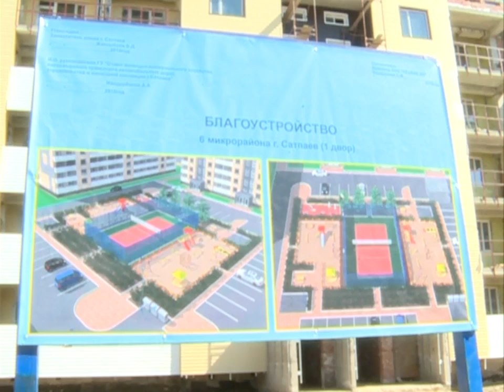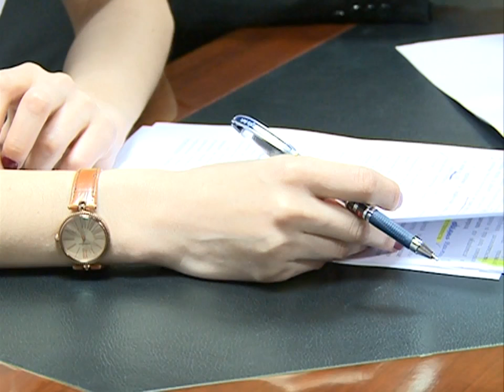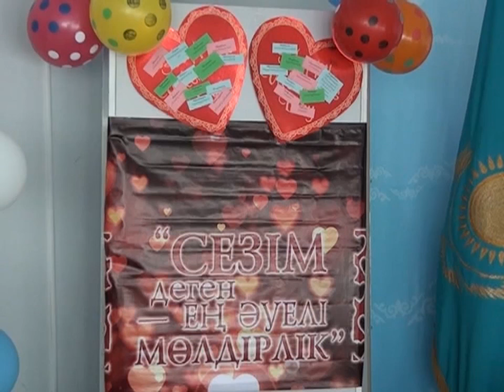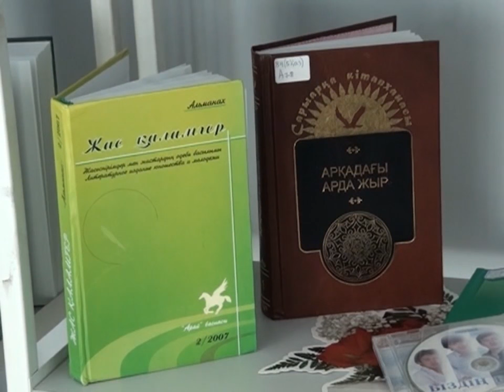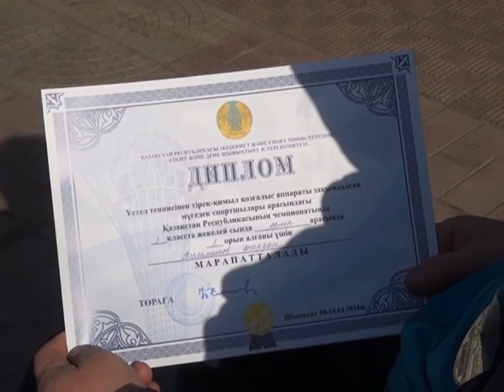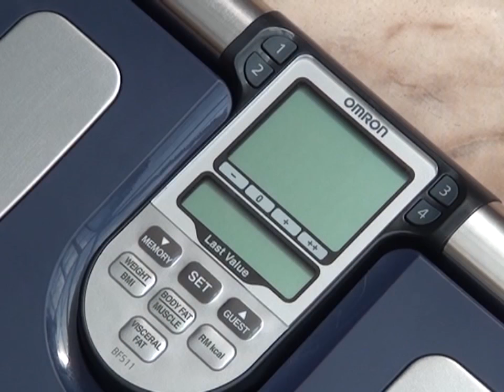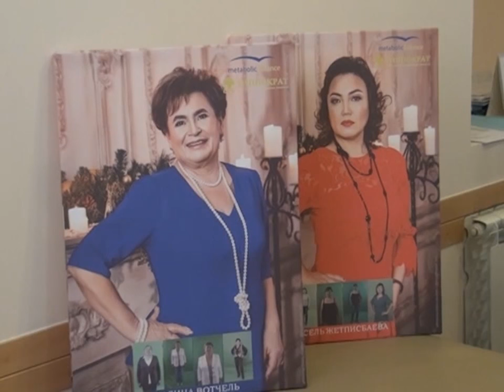15/04/2016 - Бірінші Қарағанды телеарнасының жаңалықтары